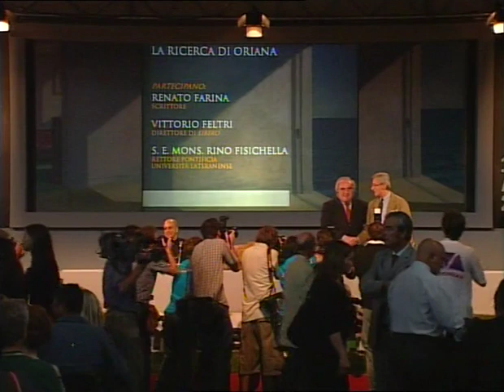La ricerca di Oriana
Martedì 21 agosto 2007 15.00
Partecipano: Renato Farina, Scrittore; 8:37 Vittorio Feltri, Direttore di Libero; 25:36 S. E. Mons. Rino Fisichella, Rettore Pontificia Università Lateranense.